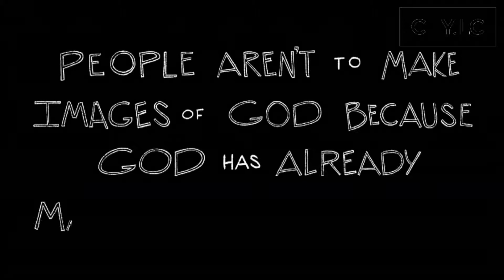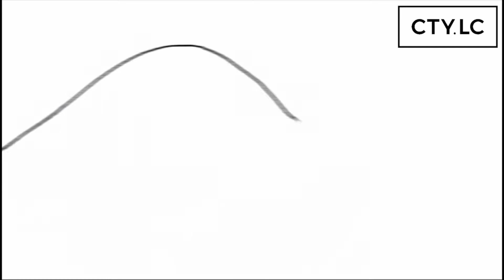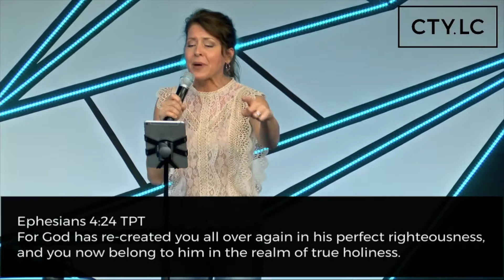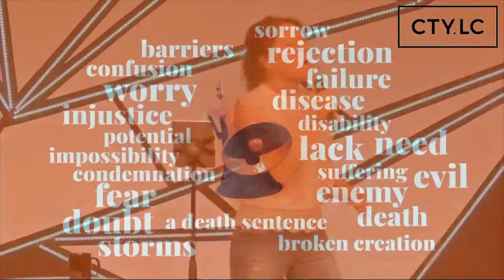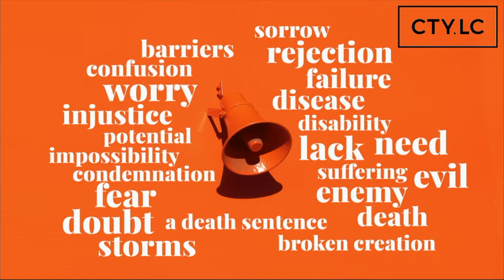Rightness | Reflect | Monica Prescott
What image is your life reflecting?
Monica Prescott unpacks this "life question" and reveals how we are made to be mirrors as we dive into our new series, "Reflect".